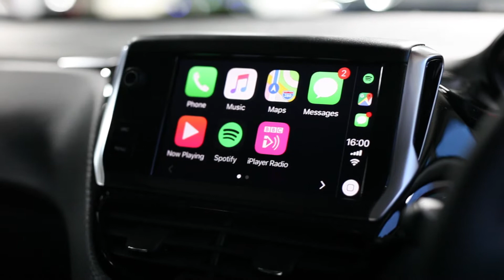A Christmas gift from Halliday Peugeot!